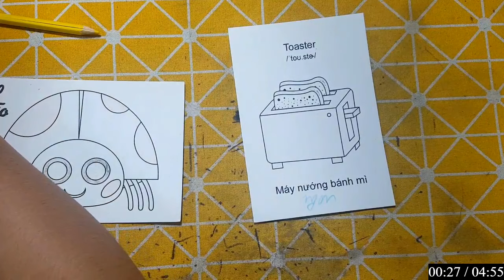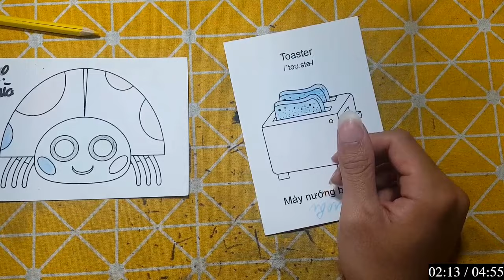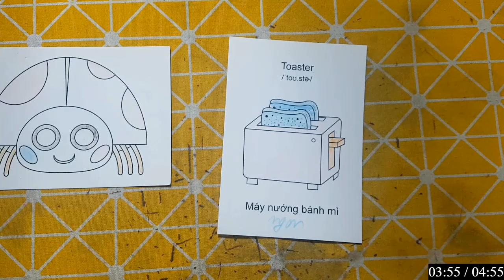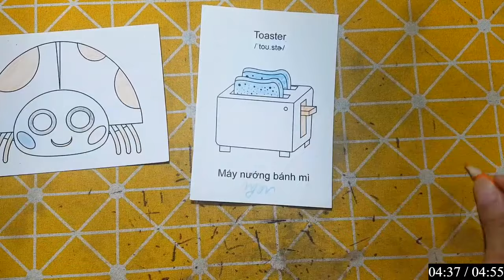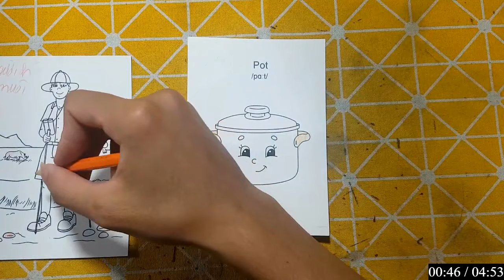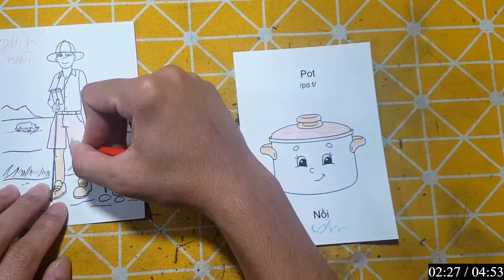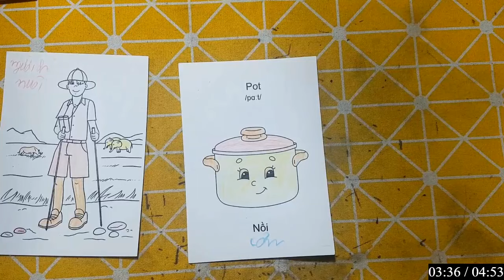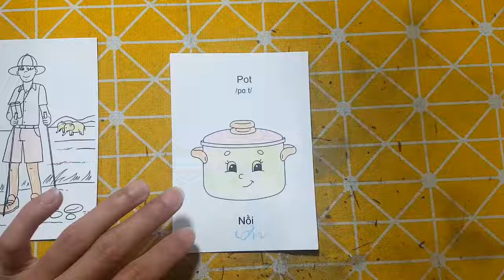Repair man | Hướng dẫn cách cắt dán và cách vẽ đồ vật, con vật đơn giản bằng giấy: MÁY NƯỚNG BÁNH MỲ